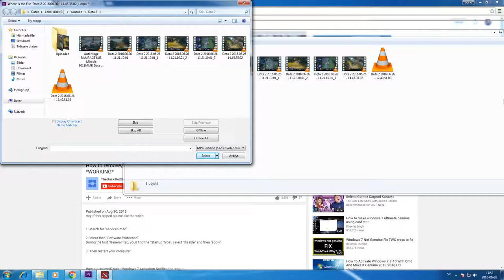Earthshaker 6.88 Miracle 9000MMR Dota 2 Pro Gameplay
is strong against:
Meepo, Lycan, Naga Siren, Phantom Lancer, Leshrac, Spectre

is weak against:
Zeus, KOTL, Axe, Slardar, Dark Seer, Brewmaster

Try to avoid playing heroes such as Naga Siren, Phantom Lancer, Chaos Knight or Meepo.
These are fodder for his ult which not only hurts you but the echo damage can hurt your team a lot more as well

Other Gameplay Videos with 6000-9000MMR

Bounty Hunter:
Brewmaster:
Dazzle:
Death Prophet:
Nyx Assassin:
Ogre Magi:
Shadow Demon:
Shadow Fiend:
Shadow Shaman:
Silencer: